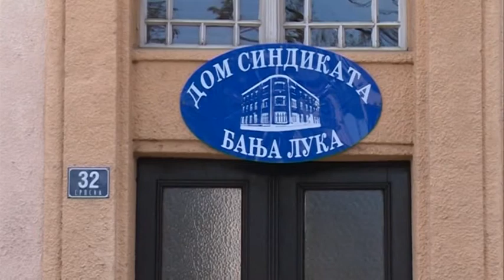BL CEGA SE GRADJANI PLASE 19 2